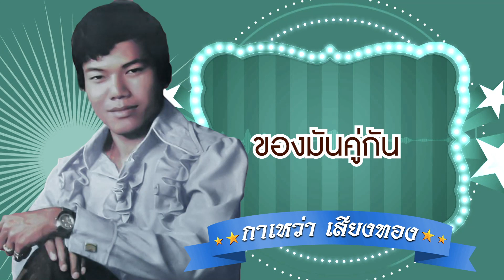ของมันคู่กัน - กาเหว่า เสียงทอง 1 [Official Audio]